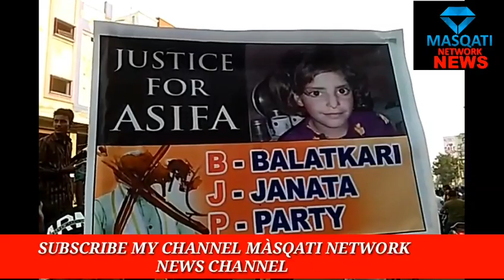JUSTICE FOR ASIFA THOUSAND OF PEOPLE PARTICIPATE PROTEST REALLY START FROM CHANDRAYANGUTTA TO CHARM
JUSTICE FOR ASIFA THOUSAND OF PEOPLE  PARTICIPATE PROTEST REALLY START FROM CHANDRAYANGUTTA TO CHARMINAR...